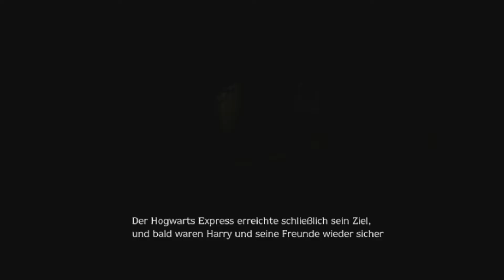Harry Potter and the Prisoner of Azkaban / Ps2